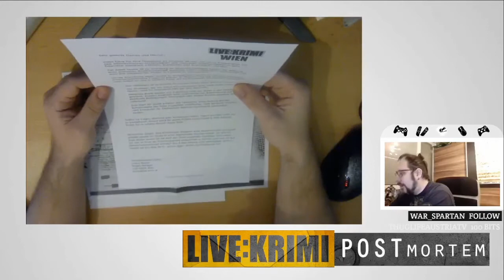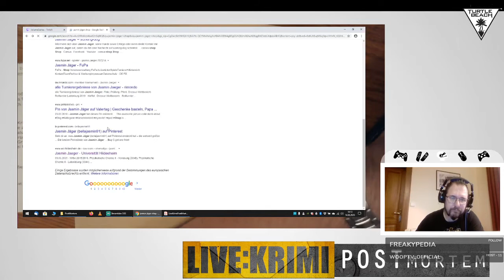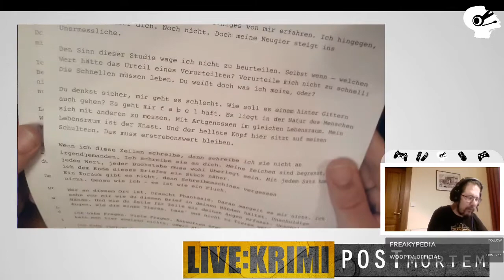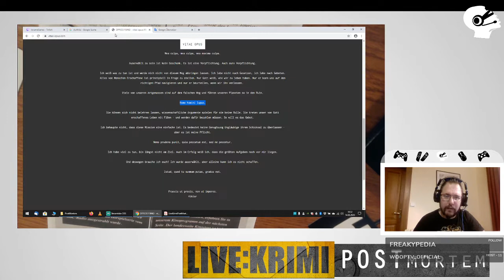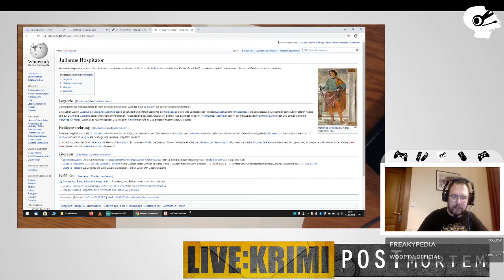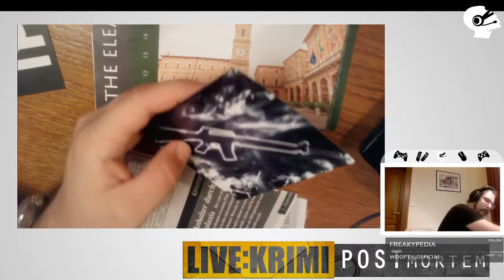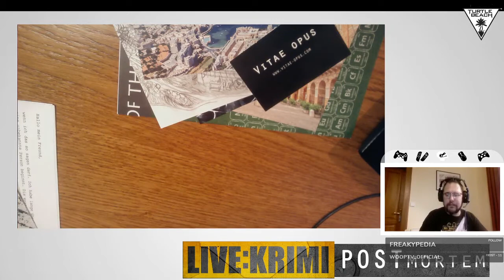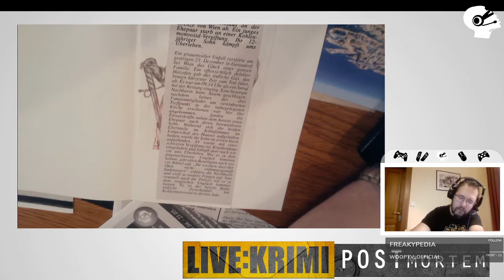Let's Play - LiveKrimi - PostMortem - Part 4 - Bella Italia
Wir haben das vierte Paket von Live:Krimi Porst Mortem erhalten und mit euch gemeinsam geöffnet. Hier nochmal die Zusammenfassung.